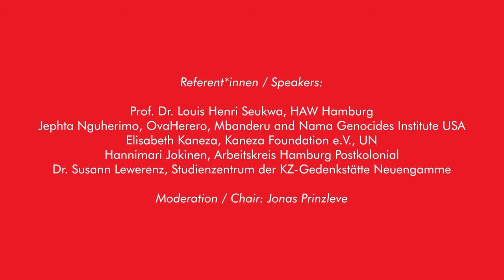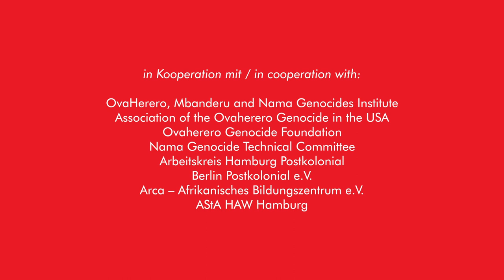Koloniales Vergessen: Quo Vadis, Hamburg? – Podium 5: "Erinnerung 'From Below'"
Koloniales Vergessen: Quo Vadis, Hamburg?
2. Transnationaler Herero und Nama Kongress
6.-8. April 2018, Hamburg

Samstag, 7. April 2018 // Universität Hamburg
Podium 5: "Erinnerung "From Below": Strategien und Politik postkolonialer Zivilgesellschaft"
Außerhalb, zusammen mit, oder gegen die Institutionen: Zukünftige Perspektiven transkultureller, postkolonialer Diskurse und Praktiken. Wie vernetzen wir uns über Grenzen hinweg, um Dekolonisierung und kritische Erinnerungspolitik gemeinsam und im Austausch zu organisieren? Wie wirken sich Kolonialvergangenheit und kolonial-rassistische Kontinuitäten unterschiedlich aus?

mit:
Prof. Dr. Louis Henri Seukwa, HAW Hamburg
Jephta Nguherimo, OvaHerero, Mbanderu and Nama Genocides Institute USA
Hannimari Jokinen, Künstlerin, Arbeitskreis Hamburg Postkolonial
Elisabeth Kaneza, Kaneza Foundation e.V., UN
Dr. Susann Lewerenz, Studienzentrum der KZ-Gedenkstätte Neuengamme
Moderation: Jonas Prinzleve

Veranstalter*innen:
Initiative Schwarze Menschen in Deutschland Bund e.V.
Rosa Luxemburg Stiftung Hamburg

Weitere Informationen: colonial-amnesia-quovadishh.eu

Videoproduktion: No Border Media (ob), 2018
Titelanimation: David Warmbold

Colonial Amnesia: Quo Vadis, Hamburg?
2. Transnational Herero and Nama Congress
6.-8. Apr 2018, Hamburg

Saturday, April 7th 2018 // University of Hamburg
Panel 4: "Ovaherero and Nama Genocide: Recognition, Apology, Reparation"
"Anything About Us Without Us Is Against Us!" Exposing Germany's colonial legacy in the fight for restorative justice after colonial genocide.

with:
Hannimari Jokinen, artist, Arbeitskreis Hamburg Postkolonial
Chair: Jonas Prinzleve

Further information: colonial-amnesia-quovadishh.eu/en

Videoproduction: No Border Media (ob), 2018
Title animation: David Warmbold